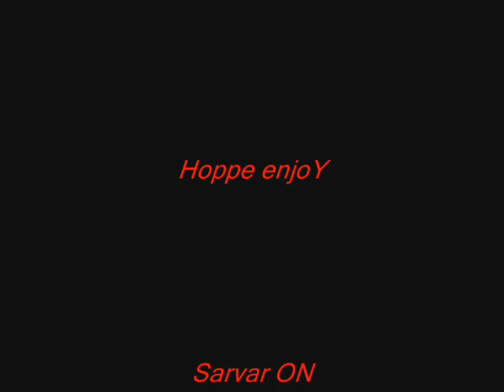Lordgirl's dota movie (part II)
lordgirl